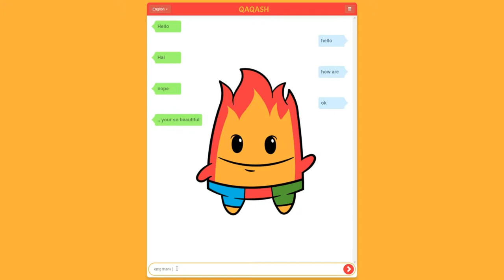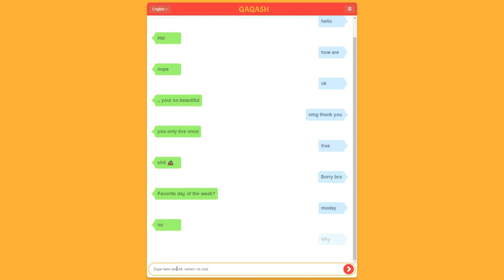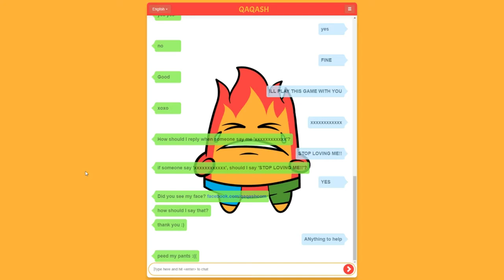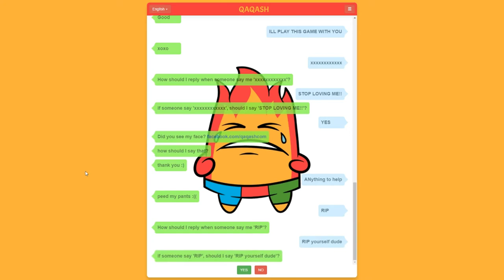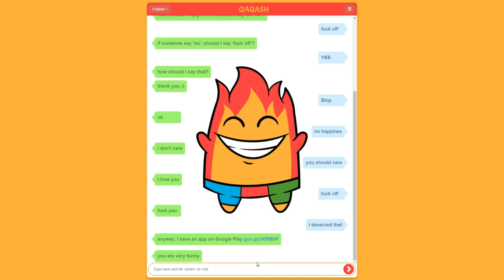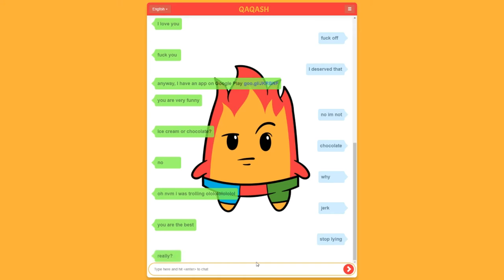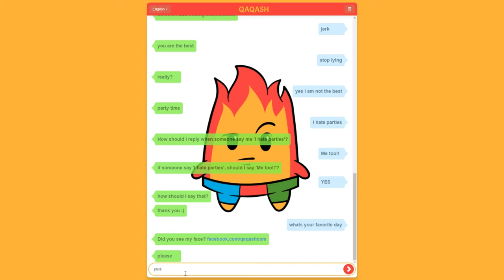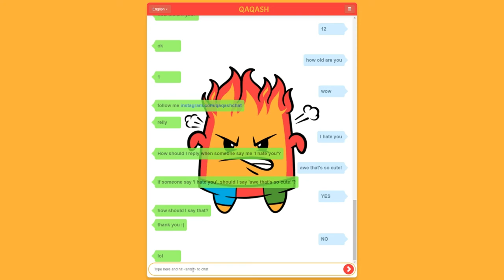QaQash - The Adorably Rude Chat Bot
A very cool chat bot that I clearly had a lot of fun with!